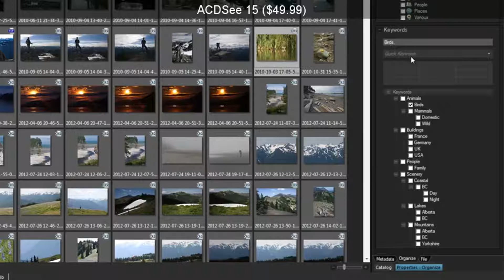SteamBro: Random Games (2017-01-08 #073854)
00:04 Job Simulator ($29.99)
00:10 ACDSee 15 ($49.99)
00:21 Bermuda ($2.99)
00:28 Wanted Corp. ($11.99)
00:36 Age of Fear 2: The Chaos Lord ($14.99)
00:44 Black Rainbow ($6.99)
00:53 Apokalypsis ($1.99)
00:59 Space Thinger ($2.99)
01:06 Rogue Stache ($4.99)
01:13 Zen Fish SIM
01:20 Savana ($14.99)
01:27 Bridge! ($4.99)
01:36 Cubic Castles
01:46 Elite Dangerous ($29.99)
01:54 Farming Simulator 15 ($24.99)
02:01 LYNE ($2.99)